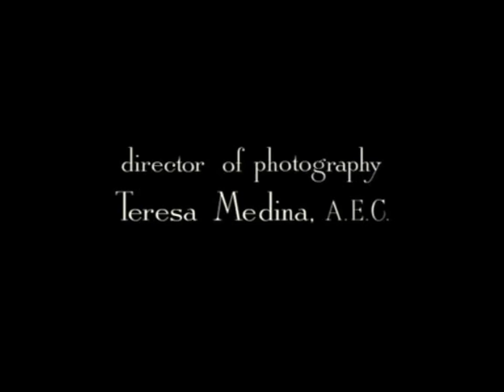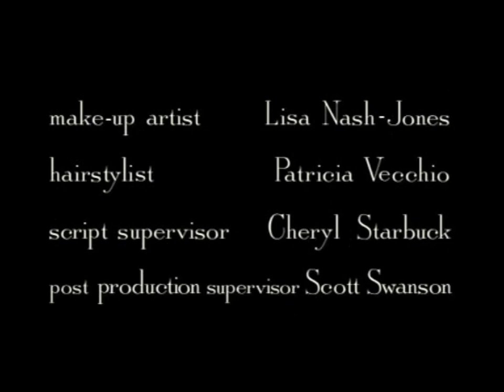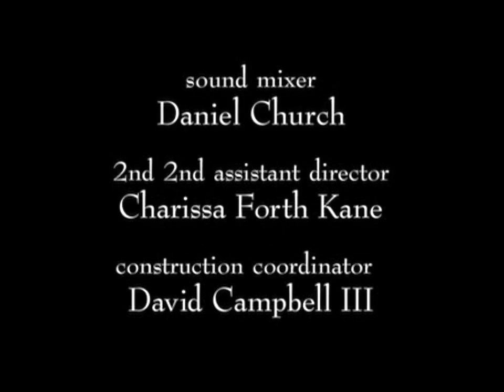Classic TV Theme: Gilmore Girls (Full Stereo)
A comedy-drama that ran for seven seasons on the WB and the CW, 'Gilmore Girls' (2000) never won a major Emmy but would be included on Time magazine's list of 100 greatest shows of all time. A teenaged single mom moves to Stars Hollow to raise her daughter. But she has to return home every Friday night for dinner, a condition her parents set when they agreed to finance their granddaughter's education. The sharp dialogue was described as 'a cross between Mystery Science Theatre and Ulysses'. When the series moved to the CW, a new showrunner took over what would be the final season. (Fans were unhappy and in 2016 the original team returned with a miniseries on Netflix to give the show a proper finale.) The show's theme over all seven seasons was Carole King's 'Where You Lead', newly recorded by King and her daughter.
0:00 Opening titles, season one.
0:53 End credits, season one. An instrumental by the show's composer Leslie Phillips (credited as 'Sam' Phillips).
1:26 Opening titles, season seven.
2:19 End credits, season seven. A different instrumental by Phillips.